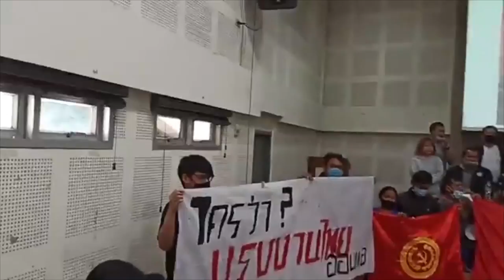เครือข่ายแรงงานหนุนข้อเรียกร้องประชาชนปลดแอก-แก้ไขรัฐธรรมนูญ | 16 ส.ค. 63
16 ส.ค. 63 เมื่อช่วงสายวันนี้ ที่อนุสรณ์สถาน 14 ตุลา สี่แยกคอกวัว กลุ่มคนงานในชื่อ 'เครือข่ายแรงงานเพื่อสิทธิประชาชน' จัดเสวนา “ทำไมขบวนการแรงงานต้องร่วมปลดแอก” พร้อมประกาศเจตนารมณ์เพื่อสนับสนุนขบวนการนักศึกษาที่ออกมาเรียกร้องเพื่อสิทธิ เสรีภาพ ลดช่องว่างทางชนชั้น

เครือข่ายแรงงานเพื่อสิทธิประชาชน โดยมี ธนพร วิจันทร์ ผู้นำแรงงานหญิง เป็นผู้อ่านประกาศจุดยืน 4 ข้อ คือ 1. หยุดคุกคามนักศึกษาประชาชน ที่ร่วมการรณรงค์เรียกร้องประชาธิปไตย และการแสดงความคิดเห็นทางการเมือง อันเป็นสิทธิเสรีภาพขั้นพื้นฐานที่พึงมีของทุกคน 2. จัดทำรัฐธรรมนูญฉบับใหม่ ที่สะท้อนเจตนารมณ์ของประชาชนและเพื่อประชาชนอย่างแท้จริง ไม่ใช่ฉบับที่เป็นอยู่ ซึ่งร่างขึ้นมาเพื่อเอื้อประโยชน์ให้แก่คนบางกลุ่มและพวกพ้องของตนเอง 3. จัดรัฐสวัสดิการถ้วนหน้าให้กับประชาชน ตามหลักการจากครรภ์มารดาสู่เชิงตะกอน ควบคู่ไปกับการปฏิรูปภาษีอัตราก้าวหน้า เพื่อลดความเหลื่อมล้ำและช่องว่างทางชนชั้นในสังคมให้ลดลง และ 4. ยุบสภาโดยทันที และจัดให้มีการเลือกตั้งใหม่ภายใต้กติกาที่ยุติธรรม